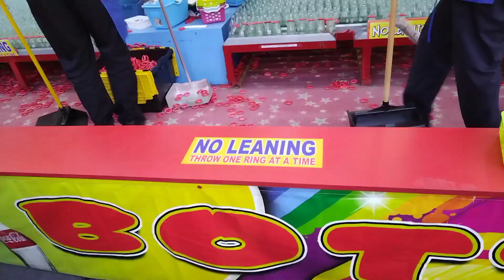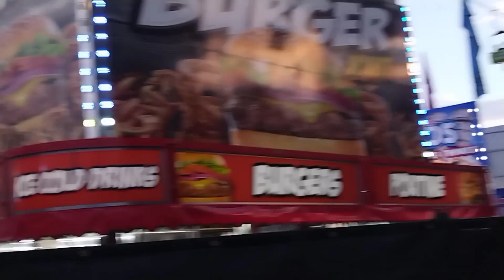Fun at CNE 2023 |Toronto |Ontario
Fun at CNE 2023 |Toronto |Ontario @Talha_Vlogs
CNE 2023
canadian national exhibition2023
fun at cne2023
canadian national exhibition 2023
rides at cne 2023
cne 2023 toronto
travel canada
cne 2023
toronto
cne
cne toronto
downtown toronto
toronto walk
toronto vlog
cne toronto 2023 rides
toronto walking tour
toronto cne
cne rides
toronto tour
cne toronto 2023
cne toronto 2023 food
cne food 2023
cne midway
toronto cne 2023
toronto 4k
toronto walking video
cne 2023 rides
cne exhibition
toronto cne food
cne food,toronto cne rides
toronto cne events
cne toronto exhibitors,toronto fair